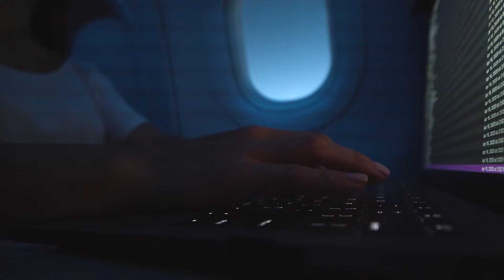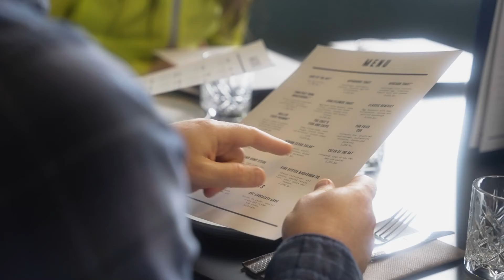g-events dmc | pco & Icelandair interview.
An interview about Iceland as a MICE destination with the representatives of g-events dmc | pco & Icelandair.